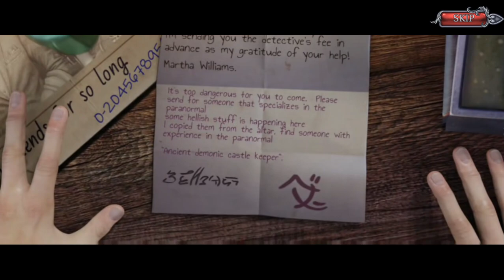Halloween Stories: Mark on the Bone Collector's Edition [hidden-objects game]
When an evil spirit starts claiming souls from its abandoned fortress, can you use your skills as a Medium to stop the Dark Keeper’s plans and escape with your life in time?